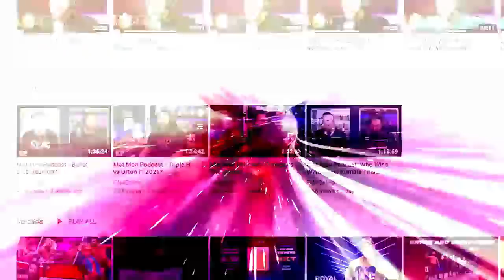Wrestlers shine on NXT. WWE isn't interested in recruiting any: Wresling Observer Live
Bryan and guest Jim Valley recap NXT, then read an article where WWE specifically says they aren't looking to recruit wrestlers but rather people they can train from the ground up. [March 30, 2022]